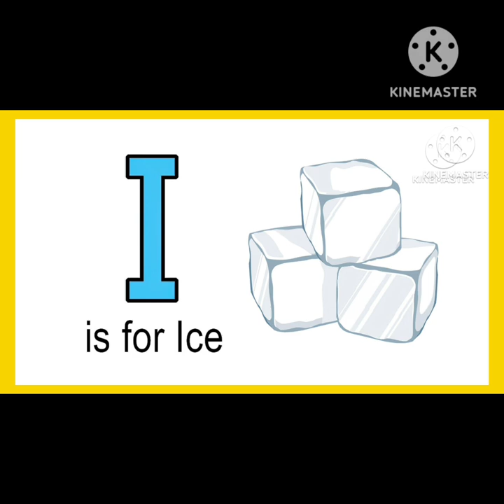अ से अनार ! आ से आम! क से कबूतर! ख से खरगोश! हिंदी बर्णमाला!abcdefg! a to z! alphabet toddlers!abc